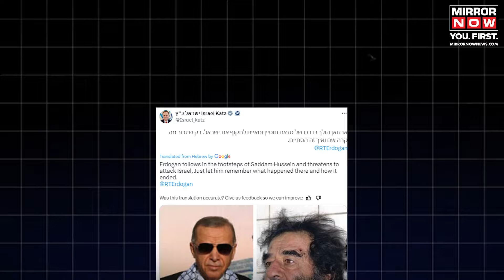Turkey Issues Open Threat To Israel | Erdogan's Ultimatum Stuns Netanyahu | Turkey To Invade Israel?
Turkey Issues Open Threat To Israel | Turkiye President Recep Tayyip Erdogan stated that Turkiye might invade Israel to support Palestinians, comparing potential actions to past interventions in Libya and Nagorno-Karabakh. Erdogan emphasized the need for strength to counter Israel's actions in Palestine. His remarks were made during an AK Party meeting in Rize. Israel responded strongly, with Foreign Minister Israel Katz comparing Erdogan to Saddam Hussein. The comments come amid escalating conflict between Israel and Hezbollah, with a recent rocket strike by Hezbollah killing 12 children in Golan Heights. Watch the video for more.